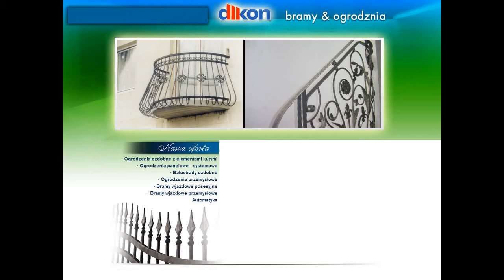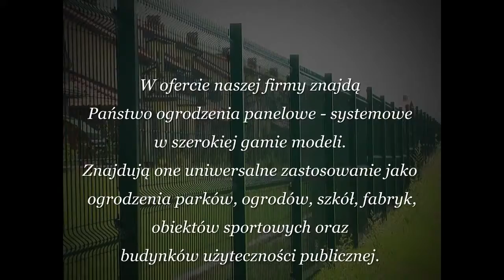producent ogrodzeń śląsk,balustrady Tarnowskie Góry,balustrady śląsk,ogrodzenia kute Tarnowskie Góry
OFERTA:
· Ogrodzenia ozdobne z elementami kutymi
· Ogrodzenia panelowe - systemowe
· Balustrady ozdobne
· Ogrodzenia przemysłowe
· Bramy wjazdowe posesyjne· Bramy wjazdowe przemysłowe
· Automatyka

F.P.H.U. DIKON
42-600 Tarnowskie Góry
ul. Władysława Reymonta 16